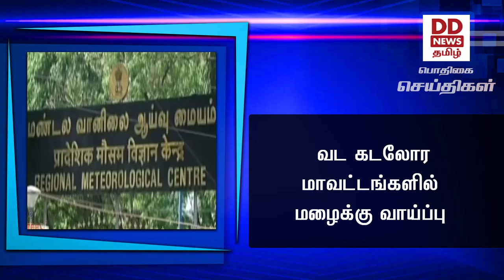வட கடலோர மாவட்டங்களில் மழைக்கு வாய்ப்பு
காற்றின் வேகமாறுபாடு காரணமாக அடுத்த இரு தினங்களுக்கு வட கடலோர மாவட்டங்களில் மழைக்கு வாய்ப்பு - சென்னை வானிலை ஆய்வு மைய தென்மண்டல தலைவர் பாலசந்திரன் தகவல்.